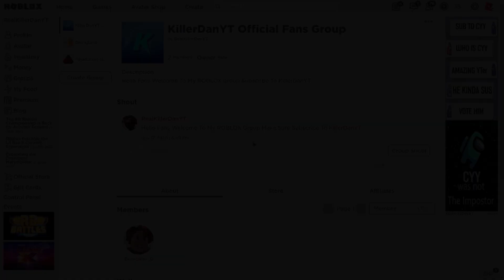ALL NEW UPDATE WORKING CODES IN ALL STAR TOWER DEFENSE (All Working Codes In All Star Tower Defense)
ALL WORKING UPDATE CODES IN ALL STAR TOWER DEFENSE

Unity-???

Last Video ALL *SECRET* CODES NOVEMBER 2020 IN DRAGON BALL RAGE (ALL WORKING CODES IN Dragon Ball Rage)

Thx